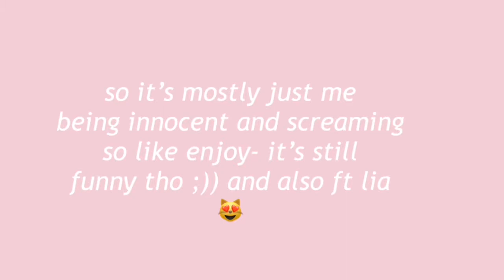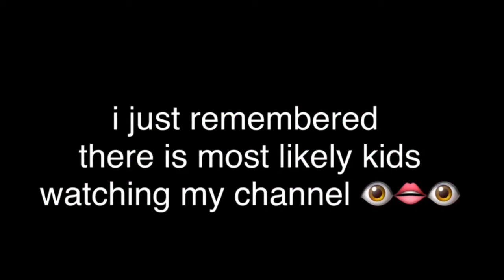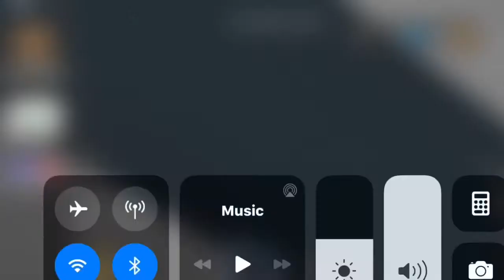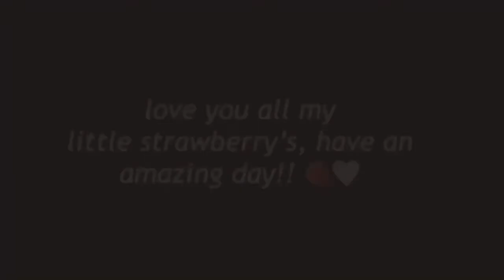play mm2 with ally (my voice hurts now) ♡ || roblox mm2 || aIIyxiia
𝘰𝘱𝘦𝘯 𝘮𝘦:
✧･ﾟ: *
🍓 ♡ 𝘩𝘦𝘭𝘭𝘰 𝘮𝘺 𝘴𝘵𝘳𝘢𝘸𝘣𝘦𝘳𝘳𝘺’𝘴, 𝘺𝘰𝘶𝘳 𝘭𝘰𝘰𝘬𝘪𝘯𝘨 𝘣𝘦𝘢𝘶𝘵𝘪𝘧𝘶𝘭 𝘢𝘯𝘥 𝘢𝘮𝘢𝘻𝘪𝘯𝘨, 𝘢𝘴 𝘶𝘴𝘶𝘢𝘭!! ♡
✧･ﾟ: *
🍓 ♡ 𝘢𝘢𝘢𝘢 𝘩𝘪𝘩𝘪 𝘱𝘦𝘵𝘵𝘭𝘦𝘴!! 𝘪’𝘮 𝘣𝘢𝘤𝘬 𝘈𝘕𝘋 𝘪’𝘮 𝘰𝘯 𝘤𝘰𝘮!! 𝘪𝘭𝘭 𝘣𝘦 𝘢𝘤𝘵𝘪𝘷𝘦 𝘰𝘯 𝘣𝘰𝘵𝘩 𝘴𝘰𝘤𝘪𝘢𝘭 𝘮𝘦𝘥𝘪𝘢 (𝘭𝘪𝘯𝘬 𝘵𝘰 𝘢𝘭𝘭 𝘰𝘧 𝘮𝘺 𝘴𝘰𝘤𝘪𝘢𝘭 𝘮𝘦𝘥𝘪𝘢’𝘴 𝘪𝘴 𝘧𝘶𝘳𝘵𝘩𝘦𝘳 𝘥𝘰𝘸𝘯!!) 𝘢𝘯𝘥 𝘰𝘯 𝘺𝘰𝘶𝘵𝘶𝘣𝘦!! 𝘤𝘰𝘮𝘮𝘦𝘯𝘵 𝘸𝘩𝘢𝘵 𝘺𝘰𝘶 𝘸𝘢𝘯𝘵 𝘵𝘰 𝘴𝘦𝘦 𝘪𝘯 𝘧𝘶𝘵𝘶𝘳𝘦 𝘷𝘪𝘥𝘦𝘰𝘴 𝘊: 𝘢𝘯𝘺𝘸𝘢𝘺 𝘐𝘓𝘠 𝘈𝘕𝘎𝘌𝘓𝘚!! ♡
🍓 ♡ “𝘤𝘰𝘮𝘮𝘦𝘯𝘵 𝘴𝘰𝘮𝘦𝘵𝘩𝘪𝘯𝘨 𝘵𝘩𝘢𝘵 𝘺𝘰𝘶 𝘳𝘦𝘢𝘭𝘭𝘺 𝘸𝘢𝘯𝘵 𝘵𝘰 𝘬𝘯𝘰𝘸 𝘢𝘣𝘰𝘶𝘵 𝘮𝘦 𝘢𝘯𝘥 𝘪𝘭𝘭 𝘢𝘯𝘴𝘸𝘦𝘳 (𝘱𝘭𝘦𝘢𝘴𝘦 𝘯𝘰𝘵𝘩𝘪𝘯𝘨 𝘱𝘦𝘳𝘴𝘰𝘯𝘢𝘭 𝘓𝘖𝘓)” ♡
🍓 ♡ 𝘰𝘩 𝘮𝘺 𝘨𝘰𝘥 𝘵𝘩𝘢𝘯𝘬 𝘺𝘰𝘶 𝘢𝘭𝘭 𝘴𝘰 𝘮𝘶𝘤𝘩 𝘧𝘰𝘳 300 𝘴𝘶𝘣𝘴𝘤𝘳𝘪𝘣𝘦𝘳𝘴, 𝘦𝘷𝘦𝘯 𝘵𝘩𝘰𝘶𝘨𝘩 𝘪’𝘷𝘦 𝘭𝘰𝘴𝘵 𝘴𝘶𝘣𝘴 𝘣𝘦𝘤𝘢𝘶𝘴𝘦 𝘪’𝘷𝘦 𝘣𝘦𝘦𝘯 𝘣𝘶𝘴𝘺 𝘢𝘯𝘥 𝘩𝘢𝘷𝘦𝘯’𝘵 𝘣𝘦𝘦𝘯 𝘢𝘣𝘭𝘦 𝘵𝘰 𝘱𝘰𝘴𝘵... 𝘣𝘶𝘵 𝘪’𝘮 𝘴𝘵𝘪𝘭𝘭 𝘴𝘰 𝘨𝘳𝘢𝘵𝘦𝘧𝘶𝘭!!
✧･ﾟ: *
🍓 ♡ 𝘕𝘖𝘕 𝘖𝘍 𝘛𝘏𝘌 𝘔𝘜𝘚𝘐𝘊 𝘐𝘕 𝘛𝘏𝘐𝘚 𝘝𝘐𝘋𝘌𝘖 𝘉𝘌𝘓𝘖𝘕𝘎𝘚 𝘛𝘖 𝘔𝘌!
✧･ﾟ: *
✧･ﾟ: *
🍓 ♡ 𝘍𝘈𝘘:
𝘪 𝘶𝘴𝘦 𝘲𝘶𝘪𝘤𝘬 𝘵𝘪𝘮𝘦 𝘱𝘭𝘢𝘺𝘦𝘳 𝘸𝘩𝘪𝘤𝘩 𝘤𝘰𝘮𝘦𝘴 𝘸𝘪𝘵𝘩 𝘦𝘷𝘦𝘳𝘺 𝘮𝘢𝘤 𝘤𝘰𝘮𝘱𝘶𝘵𝘦𝘳!! 𝘰𝘳 𝘪𝘧 𝘪’𝘮 𝘰𝘯 𝘢 𝘱𝘩𝘰𝘯𝘦 𝘪’𝘭𝘭 𝘫𝘶𝘴𝘵 𝘵𝘩𝘦 𝘴𝘤𝘳𝘦𝘦𝘯 𝘳𝘦𝘤𝘰𝘳𝘥𝘪𝘯𝘨 𝘵𝘩𝘢𝘵 𝘤𝘰𝘮𝘦𝘴 𝘸𝘪𝘵𝘩 𝘪𝘱𝘩𝘰𝘯𝘦𝘴 ♡
✧･ﾟ: *
𝘸𝘩𝘢𝘵 𝘥𝘰 𝘺𝘰𝘶 𝘶𝘴𝘦 𝘵𝘰 𝘦𝘥𝘪𝘵?
𝘪 𝘶𝘴𝘦 𝘬𝘪𝘯𝘦𝘮𝘢𝘴𝘵𝘦𝘳!! ♡
✧･ﾟ: *
✧･ﾟ: *
🍓 ♡ 𝘮𝘺 𝘴𝘤𝘩𝘦𝘥𝘶𝘭𝘦: 𝘪 𝘴𝘩𝘰𝘶𝘭𝘥 𝘣𝘦 𝘱𝘰𝘴𝘵𝘪𝘯𝘨 𝘦𝘷𝘦𝘳𝘺 𝘴𝘢𝘵𝘶𝘳𝘥𝘢𝘺, 𝘪𝘧 𝘯𝘰𝘵 𝘵𝘩𝘦𝘯 𝘪𝘭𝘭 𝘫𝘶𝘴𝘵 𝘱𝘰𝘴𝘵 𝘰𝘯 𝘴𝘢𝘵𝘶𝘳𝘥𝘢𝘺 𝘰𝘳 𝘫𝘶𝘴𝘵 𝘱𝘰𝘴𝘵 𝘰𝘯 𝘴𝘶𝘯𝘥𝘢𝘺
🍓 ♡ 𝘑𝘖𝘐𝘕 𝘔𝘌: 𝘪𝘧 𝘺𝘰𝘶 𝘸𝘢𝘯𝘯𝘢 𝘫𝘰𝘪𝘯 𝘮𝘦 𝘸𝘩𝘦𝘯 𝘪𝘮 𝘢𝘤𝘵𝘪𝘷𝘦 𝘣𝘶𝘵 𝘺𝘰𝘶 𝘤𝘢𝘯’𝘵 (𝘫𝘰𝘪𝘯 𝘪𝘴 𝘰𝘧𝘧) 𝘵𝘩𝘦𝘯 𝘵𝘩𝘢𝘵’𝘴 𝘣𝘦𝘤𝘢𝘶𝘴𝘦 𝘪𝘮 𝘦𝘪𝘵𝘩𝘦𝘳 𝘧𝘪𝘭𝘮𝘪𝘯𝘨 𝘢 𝘷𝘪𝘥𝘦𝘰 𝘸𝘪𝘵𝘩 𝘧𝘳𝘪𝘦𝘯𝘥𝘴 𝘢𝘯𝘥 𝘥𝘰𝘯’𝘵 𝘸𝘢𝘯𝘵 𝘵𝘰 𝘣𝘦 𝘪𝘯𝘵𝘦𝘳𝘳𝘶𝘱𝘵𝘦𝘥 𝘉𝘜𝘛 𝘐 𝘞𝘐𝘓𝘓 𝘛𝘈𝘒𝘌 𝘚𝘊𝘙𝘌𝘌𝘕𝘐𝘌𝘚 𝘈𝘕𝘋 𝘞𝘐𝘓𝘓 𝘛𝘈𝘓𝘒 𝘈𝘍𝘛𝘌𝘙 𝘉𝘌𝘐𝘕𝘎 𝘙𝘌𝘊. 𝘐𝘧 𝘮𝘺 𝘫𝘰𝘪𝘯 𝘪𝘴 𝘰𝘯 𝘵𝘩𝘦𝘯 𝘧𝘦𝘦𝘭 𝘧𝘳𝘦𝘦 𝘵𝘰 𝘫𝘰𝘪𝘯 𝘮𝘦 𝘣𝘦𝘤𝘢𝘶𝘴𝘦 𝘵𝘩𝘢𝘵 𝘮𝘦𝘢𝘯𝘴 𝘵𝘩𝘢𝘵 𝘪𝘮 𝘦𝘪𝘵𝘩𝘦𝘳 𝘢𝘭𝘭𝘰𝘸𝘪𝘯𝘨 𝘺𝘰𝘶 𝘢𝘭𝘭 𝘵𝘰 𝘣𝘦 𝘪𝘯 𝘮𝘺 𝘷𝘪𝘥𝘦𝘰𝘴 (𝘧𝘢𝘯 𝘣𝘢𝘴𝘦𝘥 𝘷𝘪𝘥𝘦𝘰) 𝘰𝘳 𝘪𝘮 𝘣𝘶𝘪𝘭𝘥𝘪𝘯𝘨 𝘢 𝘩𝘰𝘶𝘴𝘦 𝘢𝘯𝘥 𝘺𝘰𝘶 𝘢𝘭𝘭 𝘤𝘢𝘯 𝘤𝘰𝘮𝘦 𝘢𝘯𝘥 𝘷𝘪𝘴𝘪𝘵 𝘮𝘰𝘪!!
✧･ﾟ: *
𝘢𝘯𝘺𝘸𝘢𝘺𝘴 𝘪 𝘩𝘰𝘱𝘦 𝘵𝘩𝘢𝘵 𝘺𝘰𝘶 𝘢𝘭𝘭 𝘩𝘢𝘷𝘦 𝘢 𝘨𝘳𝘦𝘢𝘵 𝘭𝘪𝘧𝘦 𝘢𝘯𝘥 𝘬𝘦𝘦𝘱 𝘋𝘳𝘌𝘢𝘔𝘪𝘕𝘨 𝘖𝘯!! :𝘋
✧･ﾟ: *

𝘤𝘭𝘰𝘴𝘦 𝘮𝘦: